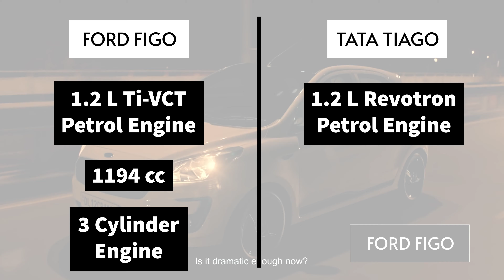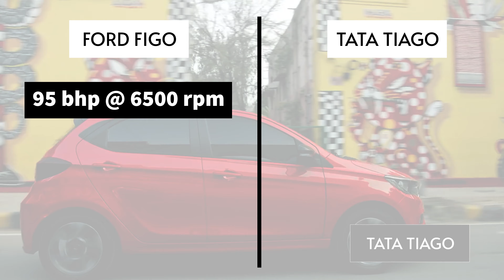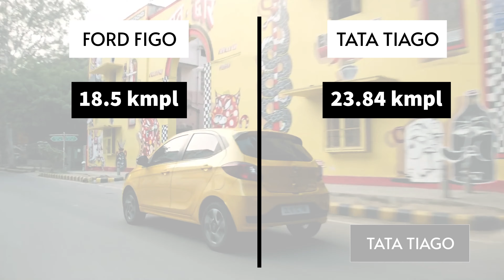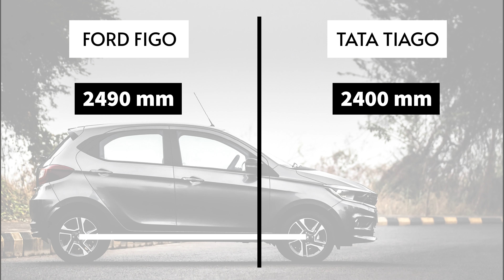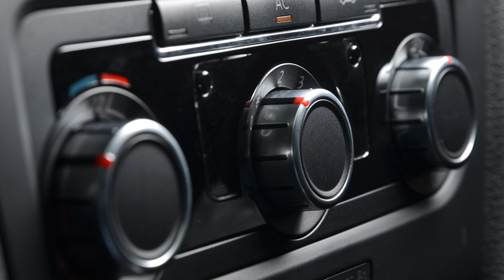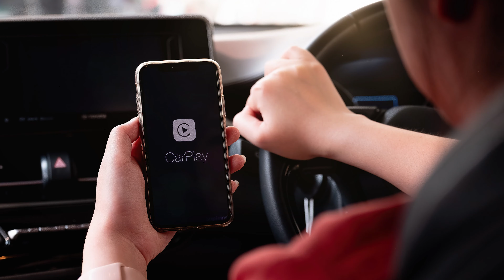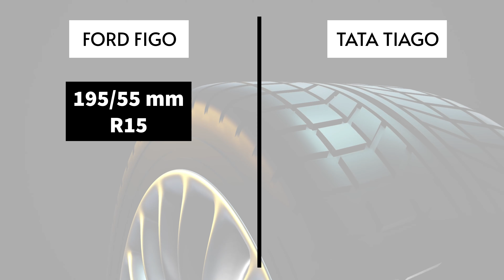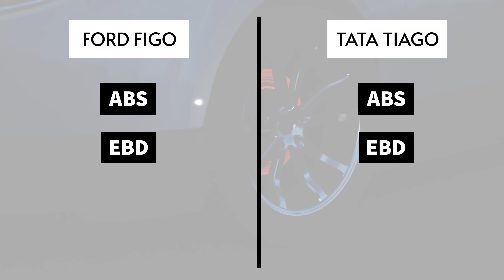Ford Figo Vs Tata Tiago 2021 | Tata Tiago And Ford Figo Comaparison | Car Comparison India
Tata Tiago & Ford Figo Comparison | Both the Ford Figo and Tata Tiago directly or indirectly compete with one another at the price tag of near 5 lac rupees in India in 2021.  These two cars cost around seven lack rupees on-road in most of the cities in India. And a lot of Indian middle-class families are trying to get these cars for themselves. So, we compared these two cars on various aspects such as price, engine, horsepower, mileage, transmission, length, width, boot-space, interior and exterior design, comfort, entertainment, safety, tyres and many others to see which one is the better car between these two in 2021.

Aaj hum aapke like Tata Tiago aur Ford Figo ka comparison lekar aaye hai. 7 lac rupayon ke niche apne parivar ke liye best gaadi kharidna chahte ho toh in dono me se choose karne me aapko yeh video madad karga.

00:00 Introduction
00:43 Price
01:35 Engine & Power
03:06 Mileage & Transmission
03:49 Dimensions
04:41 Design
06:34 Comfort & Entertainment
08:04 Tyres
08:45 Safety & Conclusion